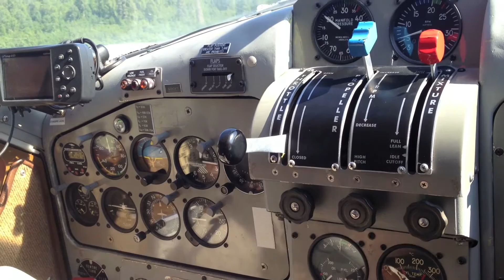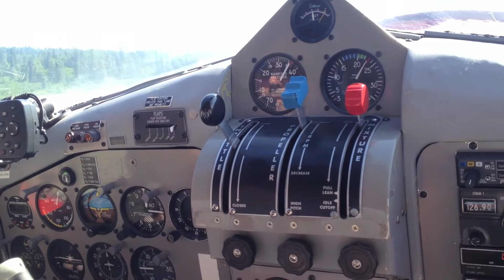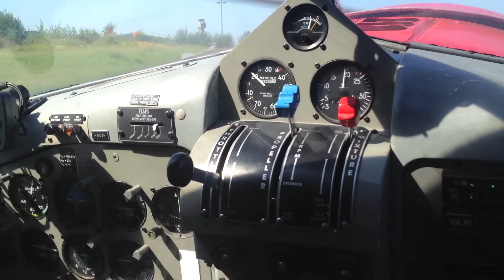Airtour of the Triumvirate Glacier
Departing from the Lake Hood Seaplane Base, we travel west for an air tour of the Triumvirate Glacier. We then land on Beluga Lake at the base of the Glacier before departing for the return on Anchorage.